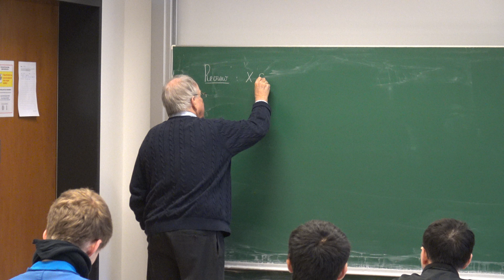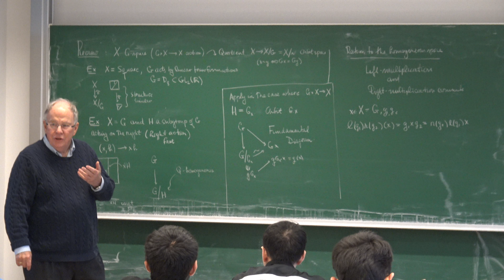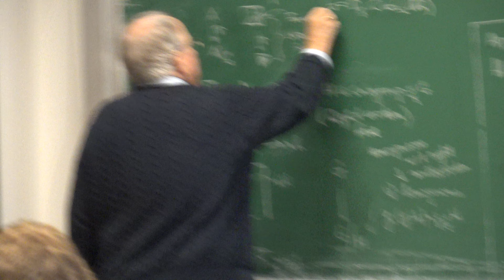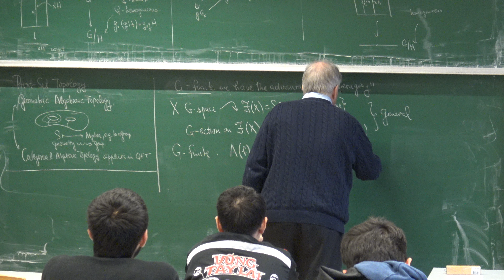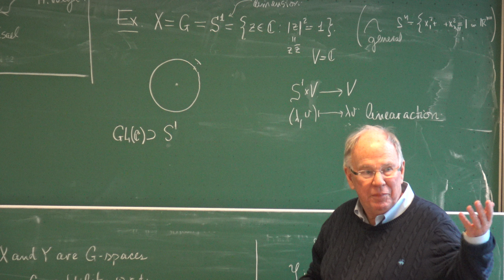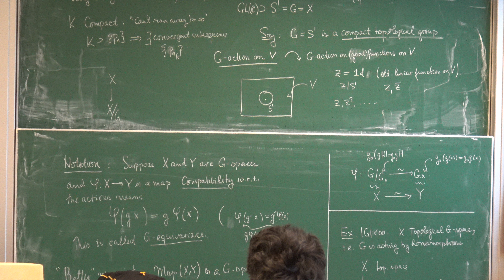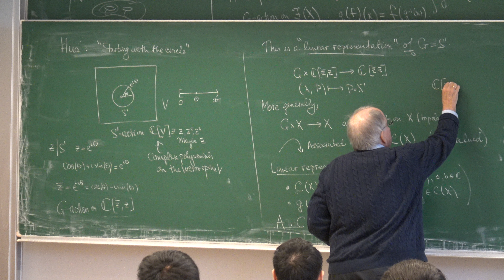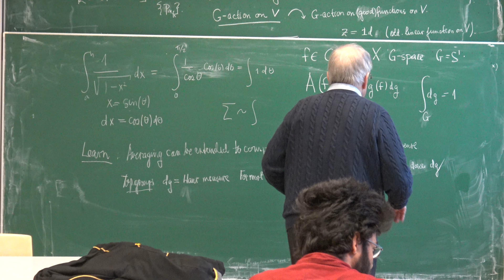Symmetry in Modern Geometry – Lecture 8 – Prof. Dr. Alan Huckleberry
Intersession Winter 2020 at Jacobs University Bremen